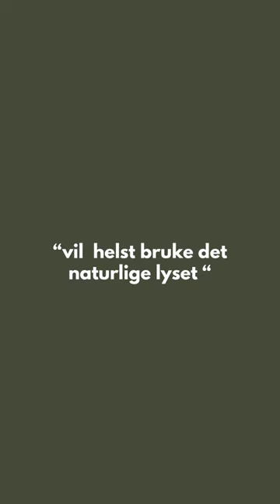Sissel Flo Nilsen, fotograf og kursholder hos Artskill.no